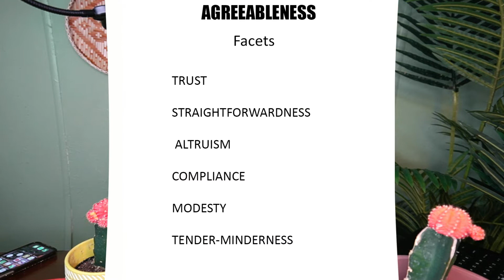Dr. Curry's Imprecise Histrionic Diagnosis of Amber Heard